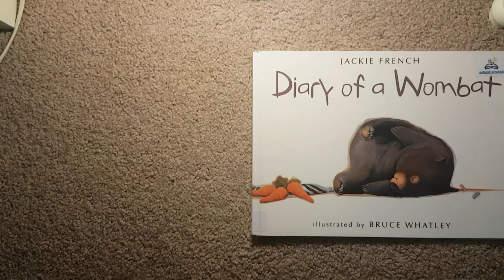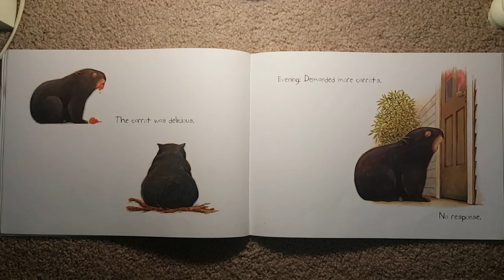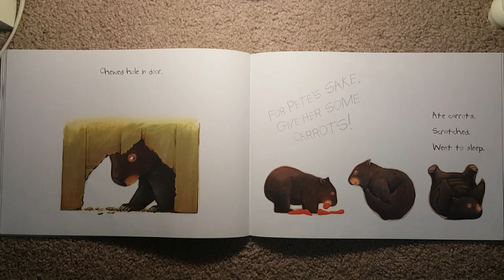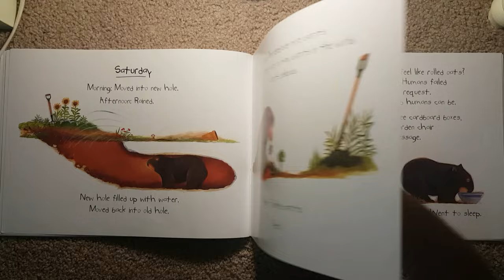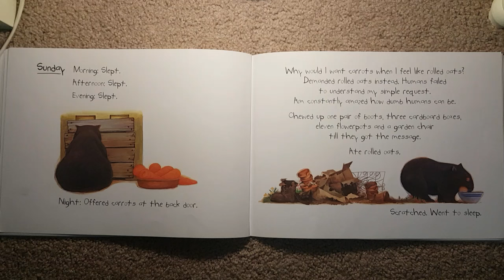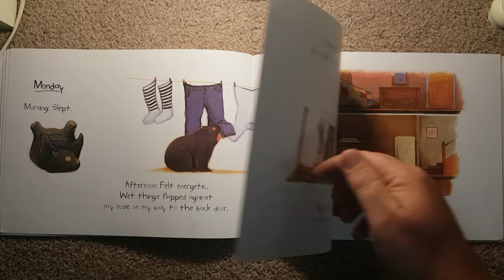Diary of a Wombat by Jackie French